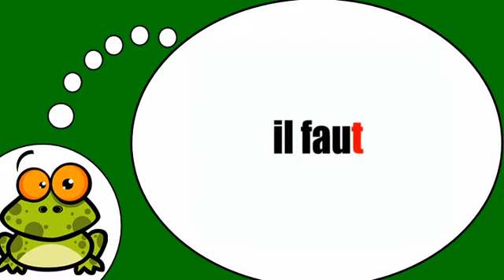Khanhom rean barang # Falloir = Présent